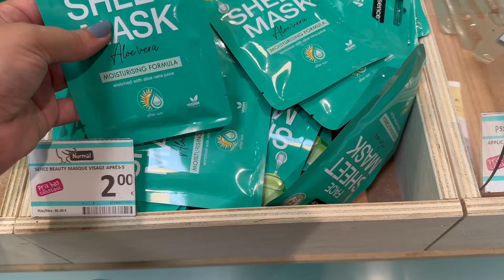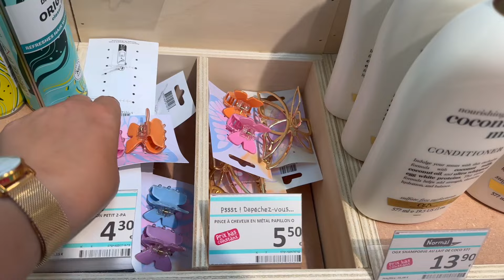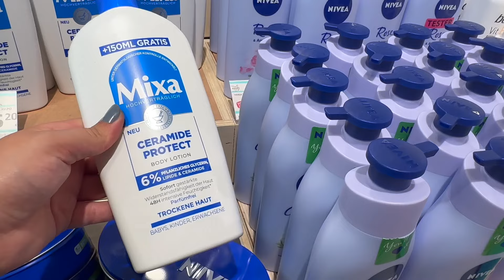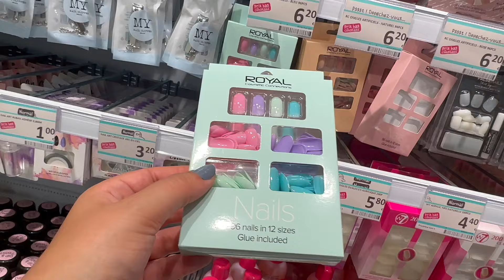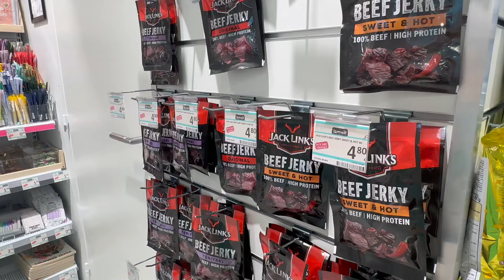NORMAL BORDEAUX 🛍 - IL Y A TELLEMENT DE CHOIX ET BONS PLANS 😍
Hey 🌸

Je vous propose un tour chez normal à bordeaux en espérant que ça vous plaise, si jamais vous avez besoin de prix ou bien avoir des indications sur certain produits vous n'hésitez 🌷

Evidement tout commentaires injurieux ou autres ne seront pas acceptés.

Bonne ( fin ) de journée / soirée 🌻